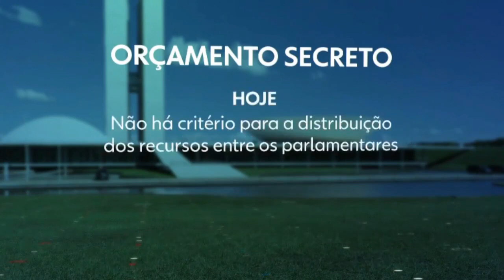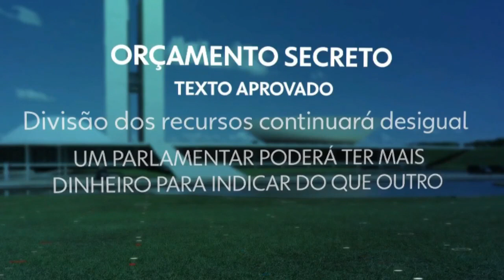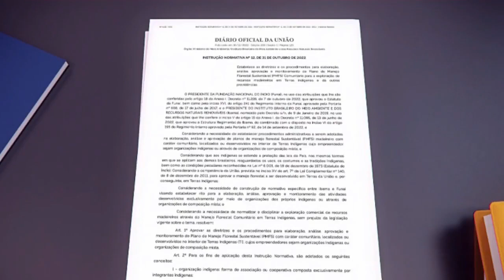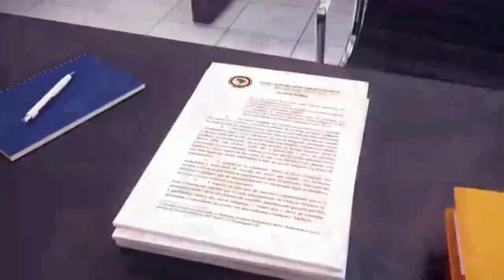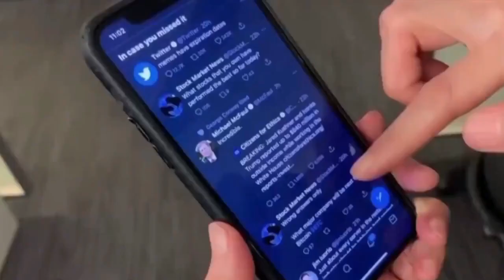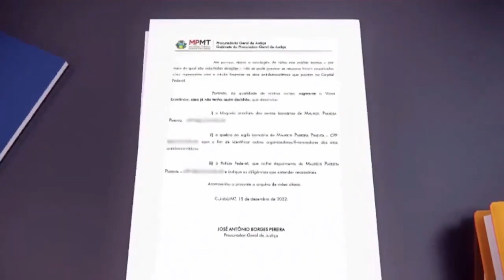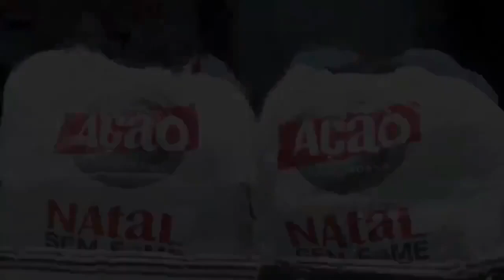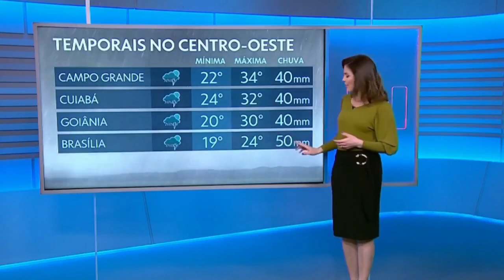JORNAL NACIONAL 16/12/2022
JORNAL NACIONAL desta sexta-feira 16/12/2022, apresentação de William bonner e Renata Vasconcelos e Renata Vasconcelos, trazendo as principais notícias do Brasil e do mundo.